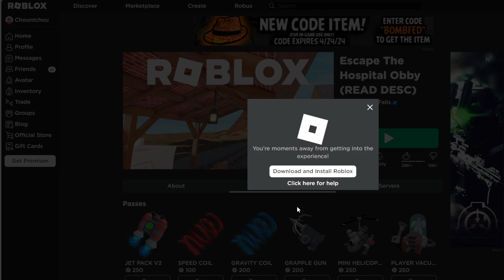Roblox: Escape The Hospital Obby (READ DESC)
PlatinumFalls has so many games, got to wonder how many visits he gets a day/week/year.